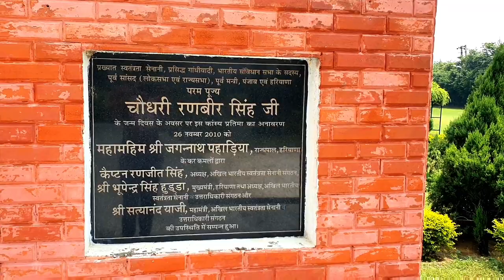CHAUDHARY RANBIR SINGH PARK IMT ROHTAK||HARYANA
CH.RANBIR SINGH PARK ROHTAK
IMT ROHTAK